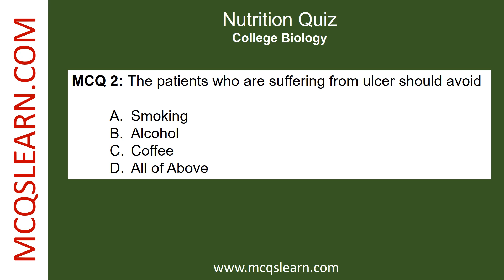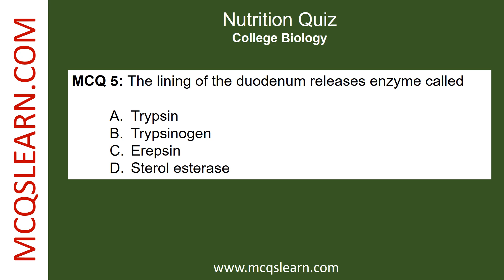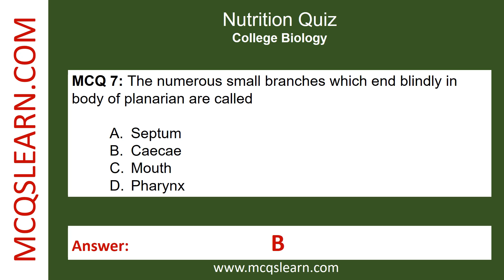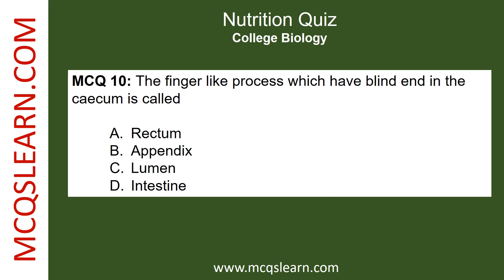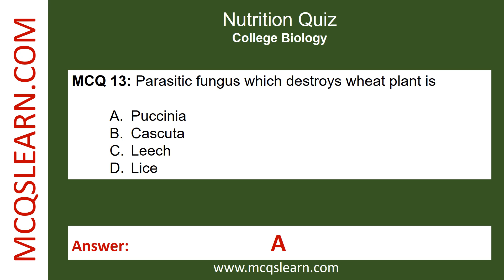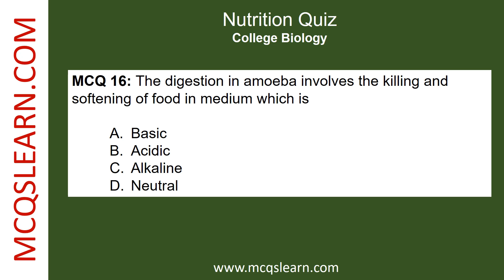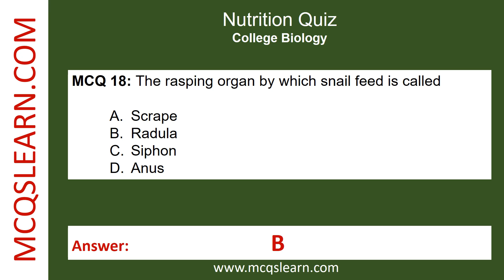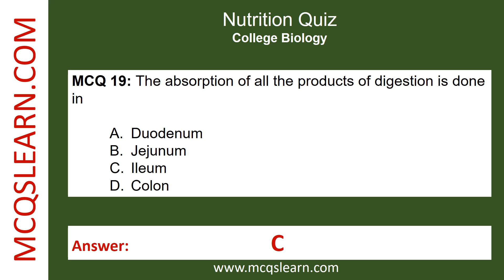Nutrition | Quiz Questions Answers | Nutrition Class 11-12 Quiz Ch 13 Notes PDF | Biology e-Book App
Download Nutrition Quiz e-Book PDF, Class 12-11 Nutrition Notes App Download with Chapter 13, College Biology Quiz Questions and Answers.

0:00 Introduction
0:17 Small intestine is composed of
0:38 The patients who are suffering from ulcer should avoid
0:59 In obese patients, the fat is stored in tissues called
1:20 The thick secretions which cover inside of the stomach are called
1:41 The lining of the duodenum releases enzyme called
2:02 Organism which can prepare their own food are called
2:24 The numerous small branches which end blindly in body of planarian are called
2:48 The short narrow tube inside body of cockroach is called
3:11 The special ring of the muscle which is present between esophagus and stomach is called
3:31 The finger like process which have blind end in the caecum is called
3:52 Bile is secreted by
4:13 Saliva is secreted by glands
4:35 Parasitic fungus which destroys wheat plant is
4:55 Lichens are examples of
5:18 The common ectoparasite which attack both aquatic and terrestrial animals is
5:39 The digestion in amoeba involves the killing and softening of food in medium which is
6:00 The female between the age of 12-21 are in fear of getting obese give rise to disease called
6:21 The rasping organ by which snail feed is called
6:42 The absorption of all the products of digestion is done
7:02 Animals which feed on large pieces of food are called